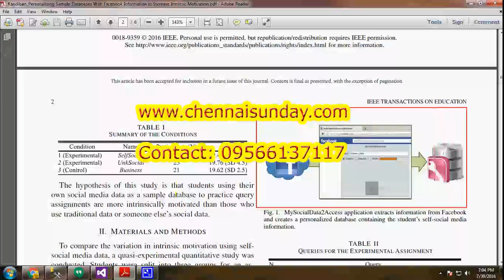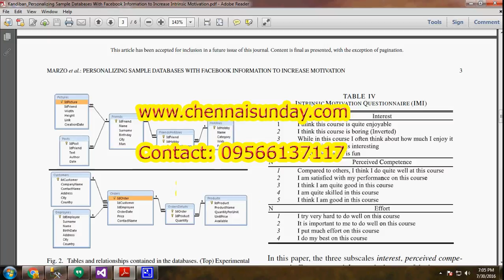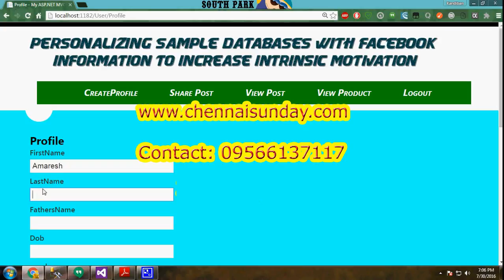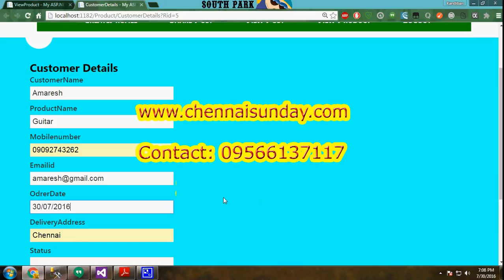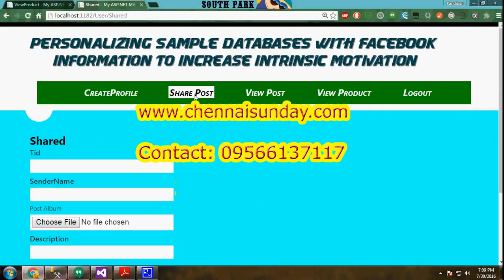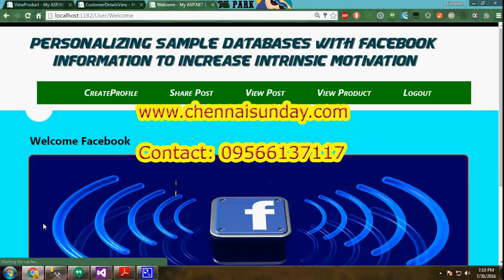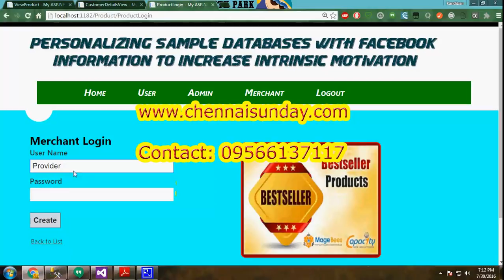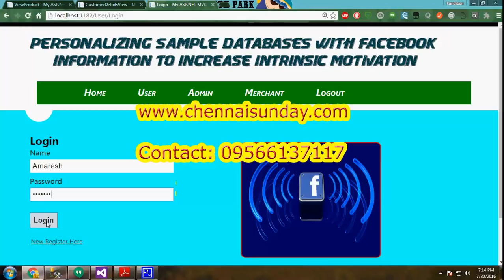Personalizing Sample Databases With Facebook Information to Increase Intrinsic Motivation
MVC RAZOR DOT NET

Personalizing Sample Databases With Facebook
Information to Increase Intrinsic Motivation